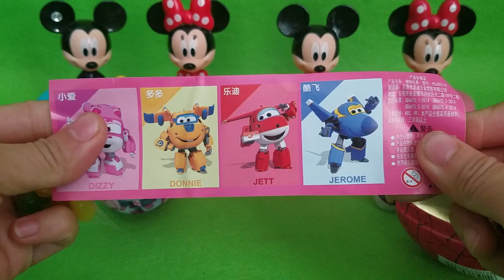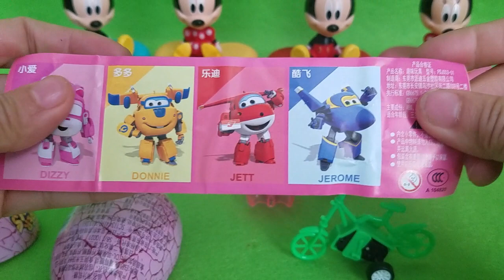親子同樂 | 迪士尼米奇妙妙屋出奇蛋 | 凱蒂貓汽車總動員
迪士尼米奇妙妙屋出奇蛋凱蒂貓汽車總動員超級飛俠奇趣蛋